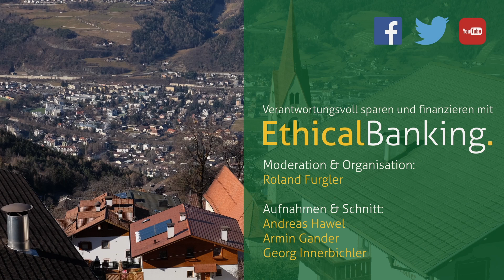Ethical Banking zu Gast beim Hotel Fernblick am Plose Berg